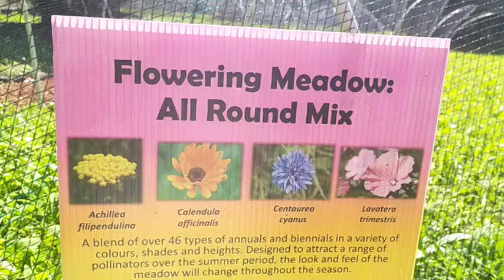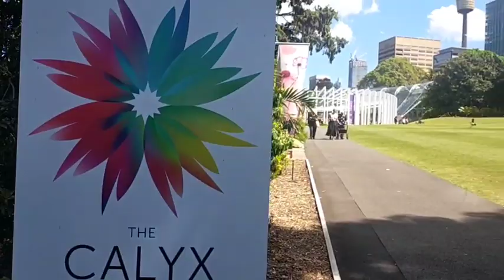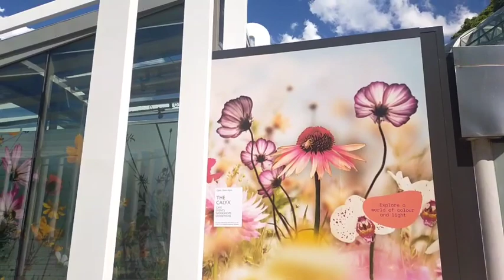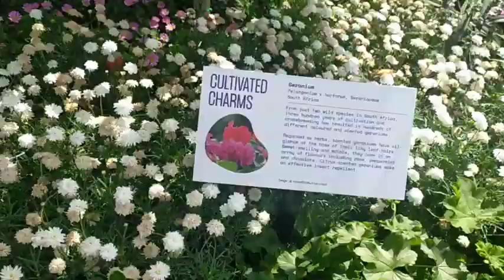4 October 2020